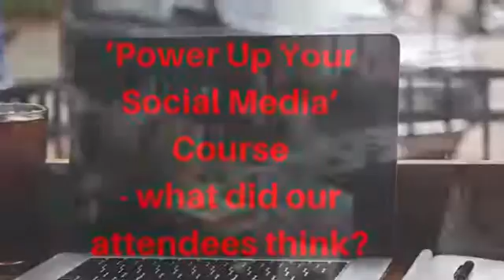Mums UnLtd -Power Up Your Social Media Course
We run regular training at Mums UnLtd here are some testimonials from our Power Up Your Social Media Course
Mums UnLtd offers no membership networking in a supportive environment ideal for anyone starting a business or who have been in business for sometime but need additional help. You can book any meeting you wish online We cover morning meeetings in Hemel Hempstead, St Albans, Harpenden, Amersham,Watford, Northampton and Whistable and also offer an evening group.
The Successful Mumpreneur is written by founder of Mums UnLtd Debbie Gilbert. This is a complete guide to starting and running a business around your family.